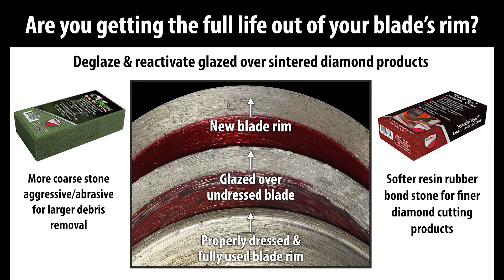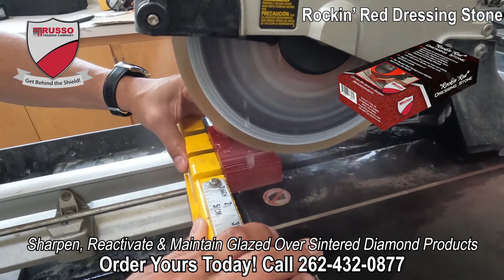Russo Rockin Red and Mean Green Dressing Stones dressing a Diamond Blade Demonstration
Are you getting the full life out of your blade’s rim?
Deglaze & reactivate glazed over sintered diamond products!

This video shows a 4" Rock Star Blade on a grinder being dressed dry before cutting tile on the new RTC Backdraft Dust Reduction System and dressing a blade on a wet saw. See the before and after difference, our dressing stones make on an undressed glazed over diamond blade.